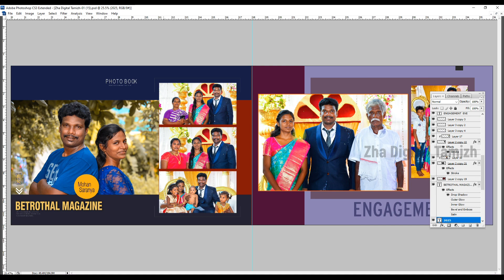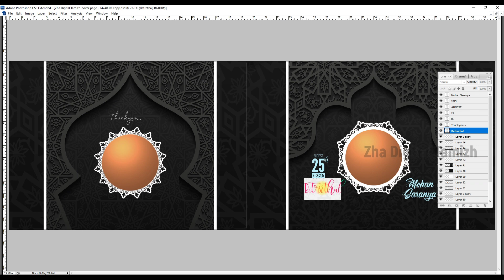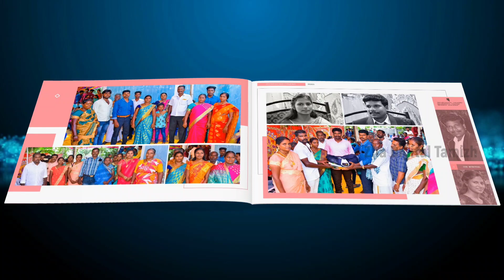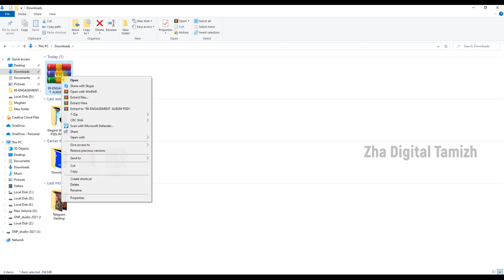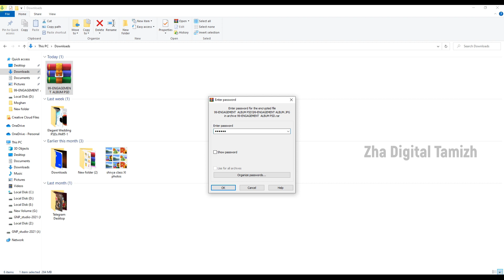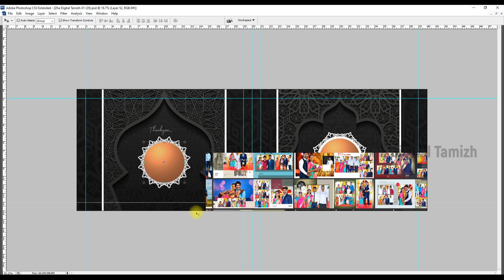free download album design new album psd file download engagement album design psd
New album psd
free download
new album psd
file download
engagement album design

Hello friends, you can  download and use the PSD file given in the video. The file will be as a zip file. The file must be extracted from the folder, and you will be asked for the password. In the video, I have given the voice password in 3 places. The password is of 6 digit. Please support my journey